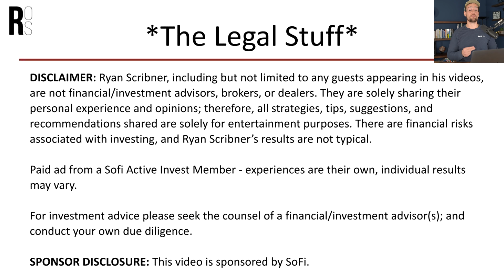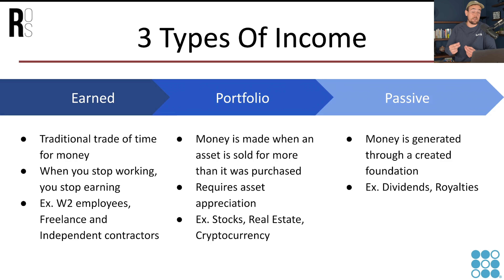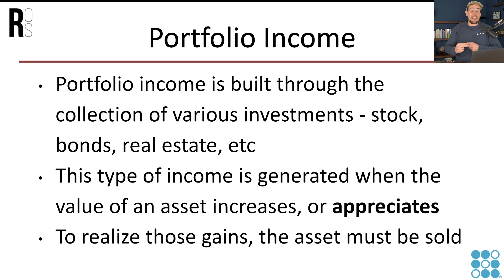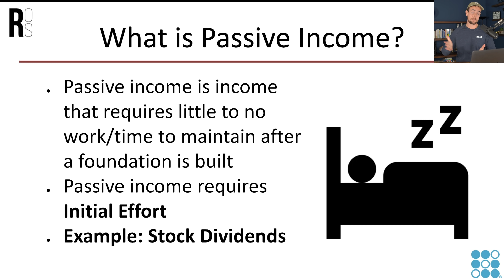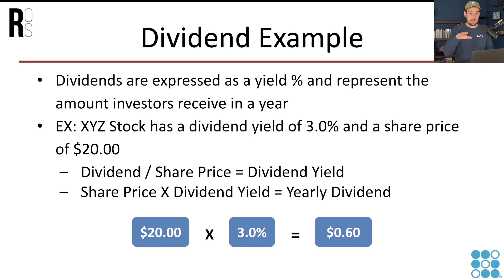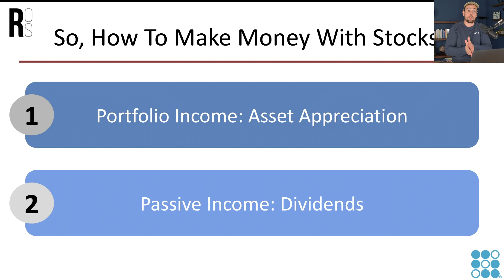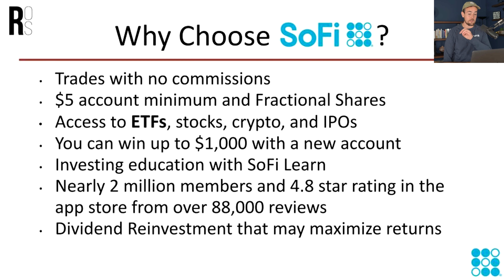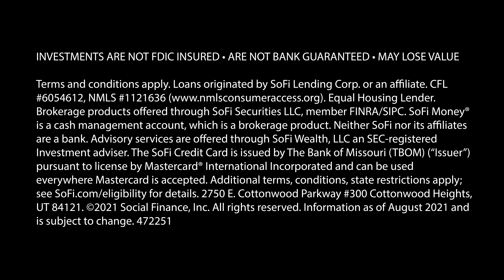How To Earn Income From The Stock Market (2 Ways)